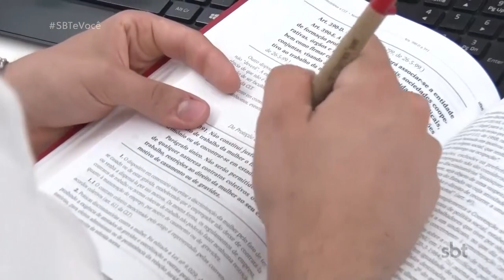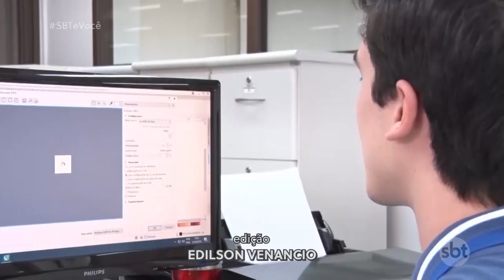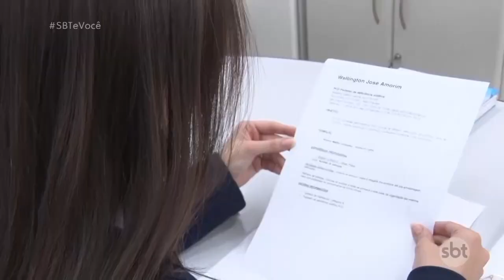Estagio: o começo da vida profissional